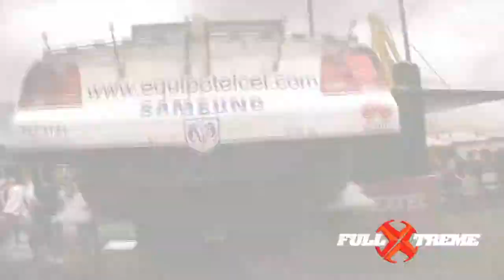Nascar Corona Series PPT Fecha 5 Queretaro 2011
Ya esta lista la cápsula con lo mejor de lo que se vivió en la 5ta fecha de NASCAR Corona Series PPT en Queretaro una carrera muy accidentada, llena de adrenalina y emoción para los espectadores que podían quedarse sentados!